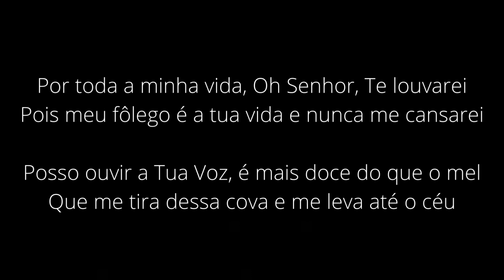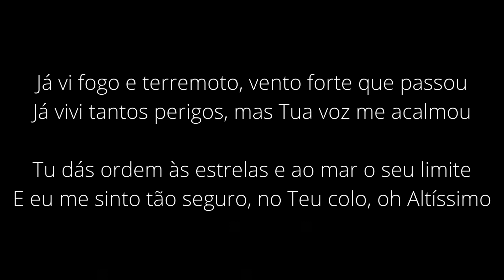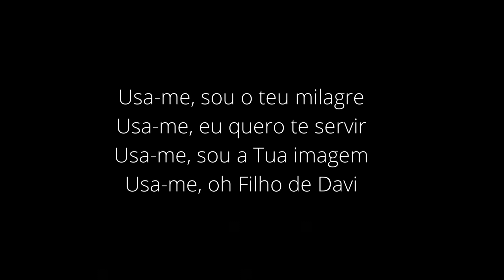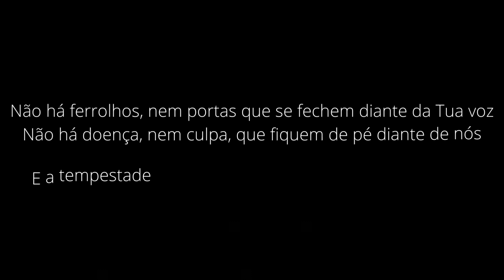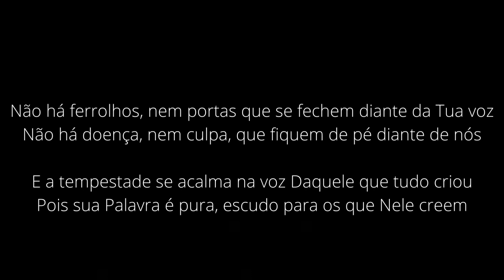Lukas Agustinho O Escudo + Sou Um Milagre - LETRA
Letra - O Escudo + Sou Um Milagre

Compositor: Carlos Alberto Moyses

Por toda a minha vida, Oh Senhor, Te louvarei
Pois meu fôlego é a tua vida e nunca me cansarei

Posso ouvir a Tua Voz, é mais doce do que o mel
Que me tira dessa cova e me leva até o céu

Já vi fogo e terremoto, vento forte que passou
Já vivi tantos perigos, mas Tua voz me acalmou

Tu dás ordem às estrelas e ao mar o seu limite
E eu me sinto tão seguro, no Teu colo, oh Altíssimo

Não há ferrolhos, nem portas que se fechem diante da Tua voz
Não há doença, nem culpa, que fiquem de pé diante de nós

E a tempestade se acalma na voz Daquele que tudo criou
Pois sua Palavra é pura, escudo para os que Nele creem

Aquilo que parecia impossível
Aquilo que parecia não ser saída
Aquilo que parecia ser minha morte
Mas Jesus mudou minha sorte
Sou um milagre, estou aqui

Usa-me, sou o teu milagre
Usa-me, eu quero te servir
Usa-me, sou a Tua imagem
Usa-me, oh Filho de Davi